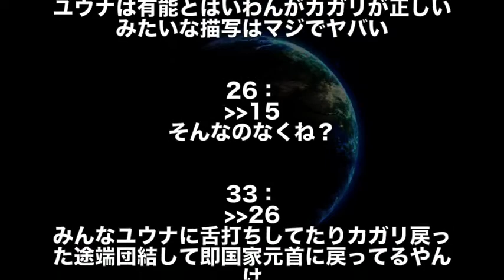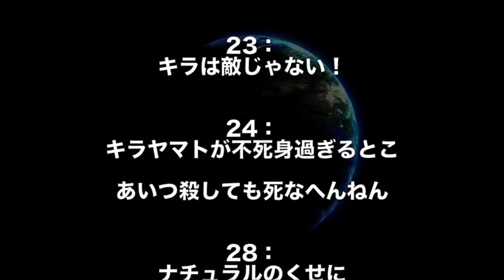【ガンダムseed destiny】SEED DESTINYで「不可解だったところ」は？徹底討論！（種死考察）